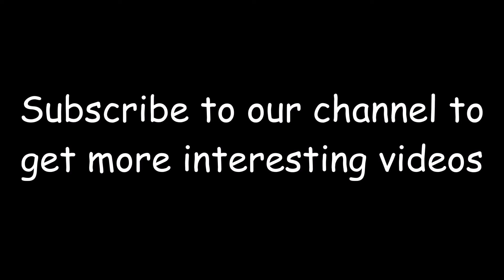Incredible ideas to store your footwear